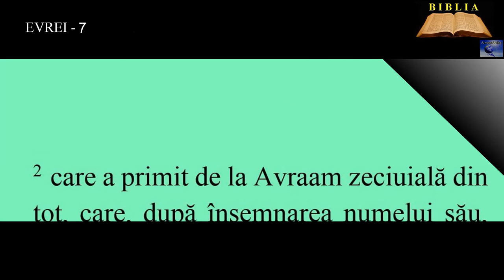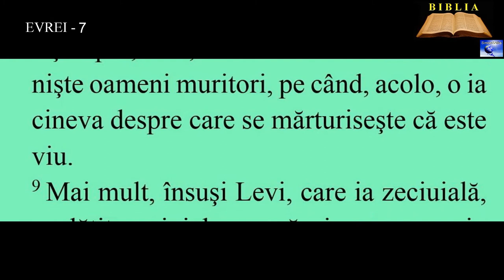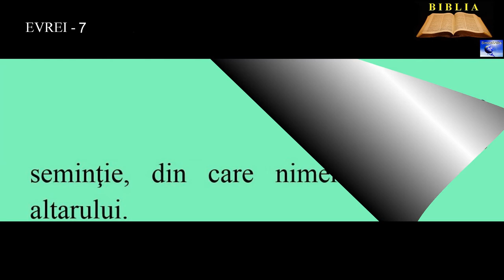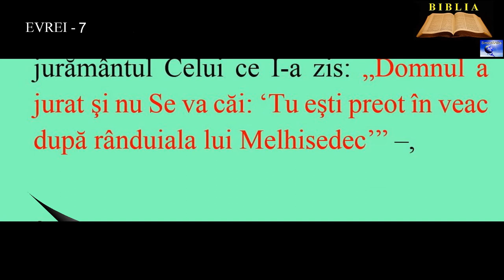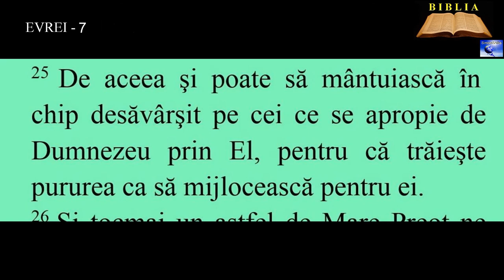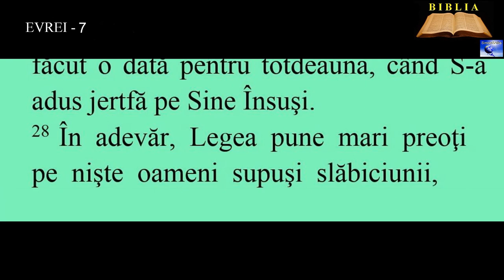EVREI 7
21. căci, pe când leviţii se făceau preoţi fără jurământ, Isus S-a făcut preot prin jurământul Celui ce I-a zis: „Domnul a jurat şi nu Se va căi: ‘Tu eşti preot în veac după rânduiala lui Melhisedec’” –,
22. prin chiar faptul acesta, El s-a făcut chezaşul unui legământ mai bun.